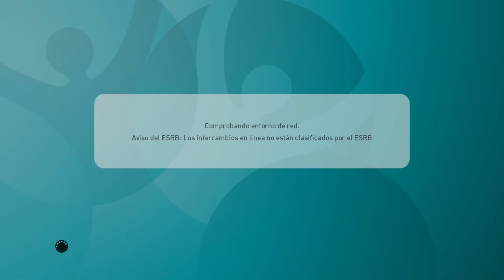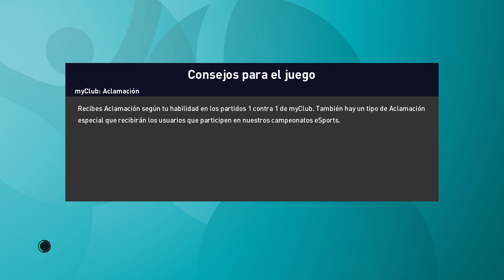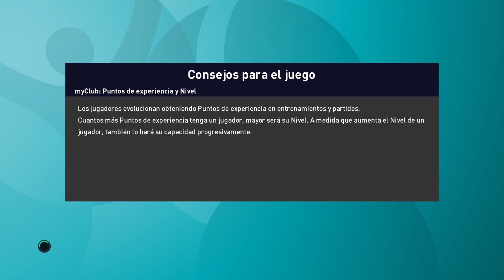Destacado: CUARTOS DE FINAL EUROCOPA FRANCIA 1 Y 2 PARTIDO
CUARTOS DE FINAL EUROCOPA FRANCIA 1 Y 2 PARTIDO -- Watch live